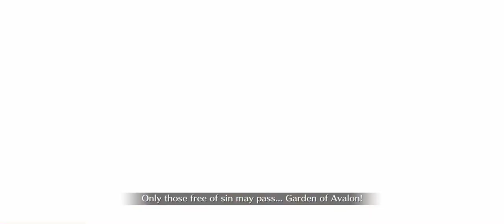Fate/Grand Order | Water Monsters Crisis | Section 3: The Battle to Reclaim Area One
A video about the new & ongoing event:

Water Monsters Crisis
The Floating Island of Innocents

The 3rd section of this event involves the group going back to fight the hermit crabs again now that the Con are armed with weapons!